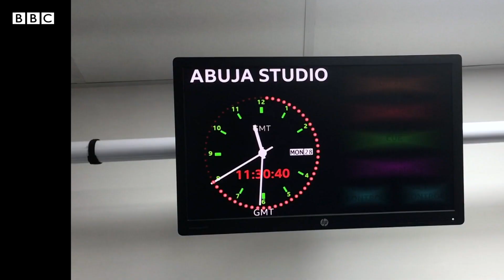Hira da tsohon ma'aikacin BBC Sanusi Imam Kankia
Malam Sanusi ya taya BBC murnar cika shekara 65 a duniya ya kuma tuna yadda aiki ya kasance a lokacinsu.